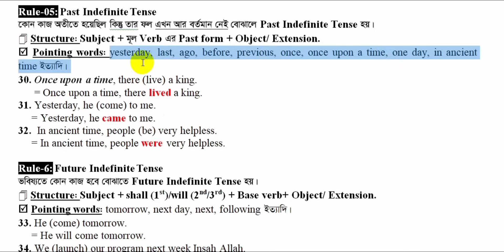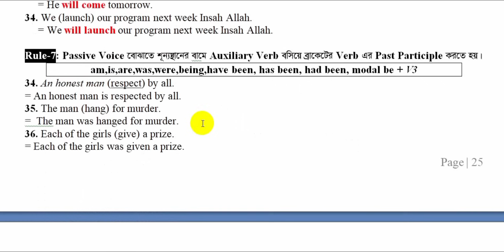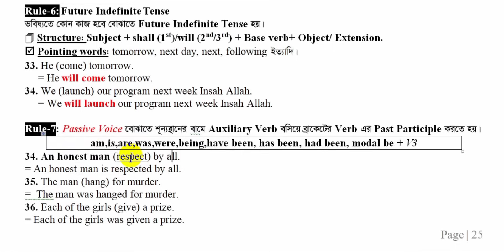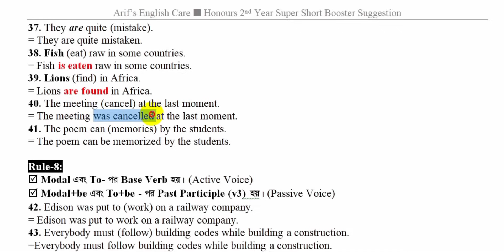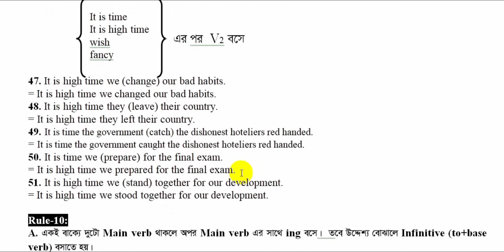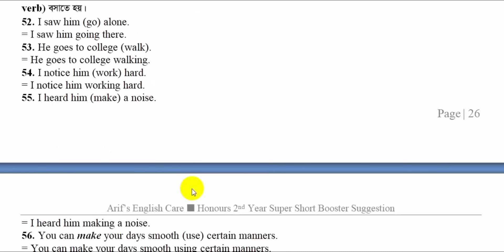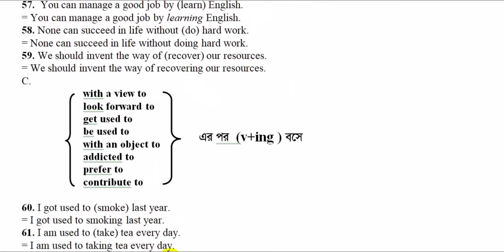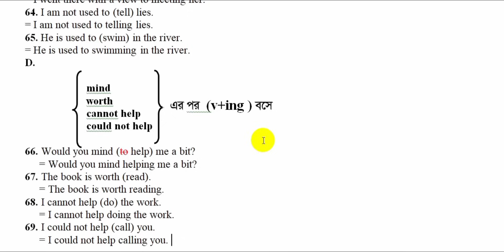Right form of Verbs (30-69) বুস্টার সাজেশন্স-Grammar Class-14-Honours 2nd year English 2022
৩০.১১.২০২৩ খ্রি. তারিখে অনুষ্ঠিতব্য অনার্স ২য় বর্ষের Compulsory English পরীক্ষার জন্য “সুপার শর্ট বুস্টার সাজেশন্স” তৈরী করেছি।  সাজেশন্সটিতে তিনটি পার্ট যথা: Passage, Grammar এবং Writing Part লেখার নিয়ম, Grammatical Rules, শর্ট টেকনিক ও 90+% কমন সুপার শর্ট বুস্টার সাজেশন সল্যুশন (Answer) সহ রয়েছে। Suggestion টি পড়ে নিশ্চিত পাশ করা সম্ভব ইনশাল্লাহ। সাজেশন্সটি পড়লে আর কোন বই কেনা বা পড়ার প্রয়োজন নেই।
সাজেশন্সটির নির্ধারিত মূল্য ৩৫০ টাকা (কুরিয়ার খরচ ফ্রি)।
সুতরাং, হ্যান্ডনোট টি নিতে হলে মোট ৩৫০ টাকা বিকাশে/ নগদে (Send money) করে টাকা পাঠানো মোবাইল নম্বরের লাস্ট ডিজিট বলে কনফার্ম করলে আমি সুন্দরবন কুরিয়ার সার্ভিসে বুকিং দিয়ে দিবো। হ্যান্ডনোটটি পেতে এলাকার দূরত্ব অনুযায়ী সাধারণত ৩ দিন সময় লাগে।
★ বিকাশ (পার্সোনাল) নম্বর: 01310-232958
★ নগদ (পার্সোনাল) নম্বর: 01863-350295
টাকা পাঠানোর পর অবশ্যই নিচের তথ্য গুলো দিতে হবে:
১. অনার্স ২য় বর্ষ
২. নাম:
৩. নিকটস্থ সুন্দরবন কুরিয়ার ঠিকানা অর্থাৎ, উপজেলা + জেলা
৪. মোবাইল নম্বর (ইংরেজি ডিজিটে)